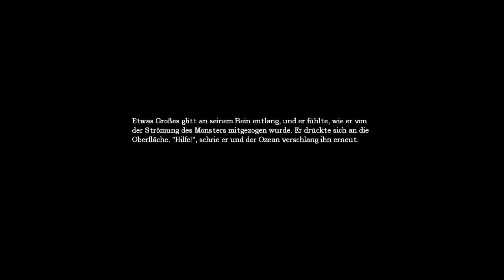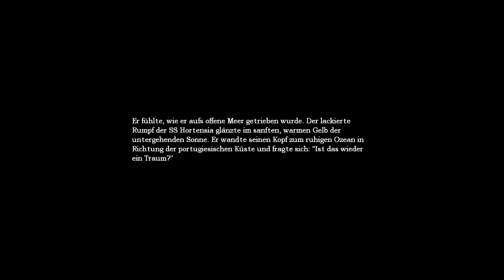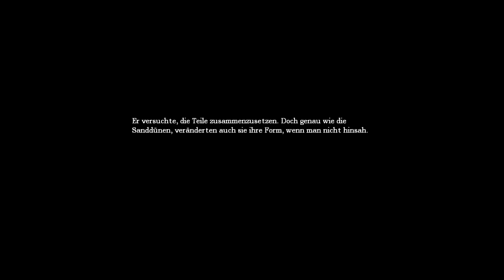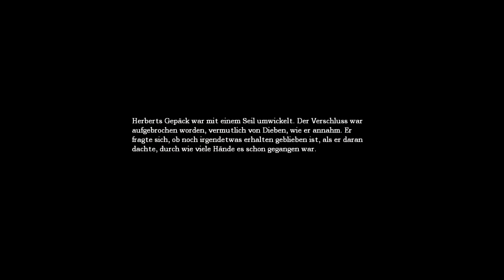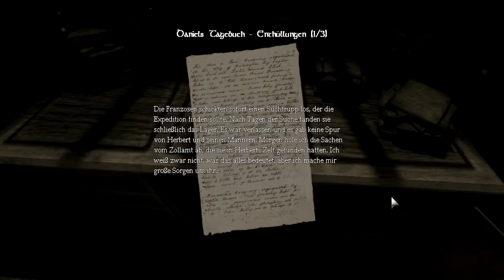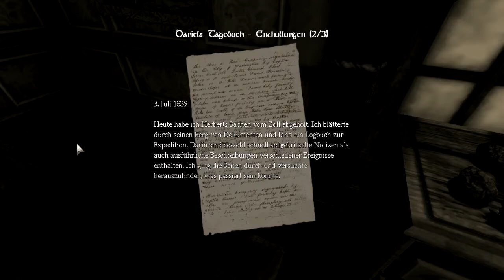Let's Play Amnesia - The Dark Descent - #009